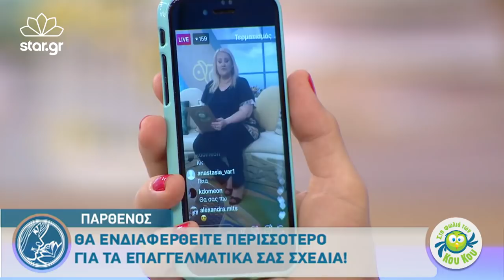Καρκίνος, Λέων, Παρθένος: Τι σημαίνει η είσοδος του Ερμή στους Διδύμους;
Τις αστρολογικές της προβλέψεις μέσα από την εκπομπή «Στη φωλιά των Κου Κου» έκανε η Άση Μπήλιου.

Η γνωστή αστρολόγος μίλησε για την είσοδο του Ερμή στο ζώδιο των Διδύμων που θα παραμείνει σε αυτή τη θέση έως τις 12/06.

Θα επιταχύνει ακόμα περισσότερο τους ρυθμούς στην καθημερινότητα μας, αλλά και τον όγκο των πληροφοριών που λαμβάνουμε.

Κλείνοντας μίλησε για τις δύσκολες αλλά και ευνοϊκές ημέρες που μπορεί να έχουν οι μαθητές κατά τη διάρκεια της εξεταστικής περιόδου.

Προβλέψεις από την Άση Μπήλιου για όλα τα ζώδια από τώρα μέχρι το τέλος της χρονιάς, από την πρωινή εκπομπή "Στη φωλιά των Κου Κου".

Δείτε όλα τα επεισόδια "Στη φωλιά των Κου Κου"